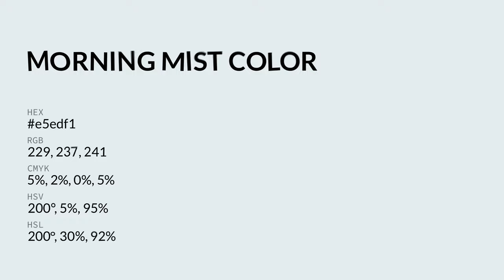Morning Mist color e5edf1 hex color - Blue color - Warm color e5edf1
What color is Morning Mist ? e5edf1 hex color - Blue color - Warm color e5edf1

Hex e5edf1 Color Code is also known as Morning Mist color.

Hex e5edf1 Color code in RGB color code model is created after adding 89.80% red color, 92.94% green color and 94.51% blue color.
Hex e5edf1 Color code in CMYK color (process color) code model is generated after subtraction of 4% cyan, 1% magenta, 0% yellow and 5% black.